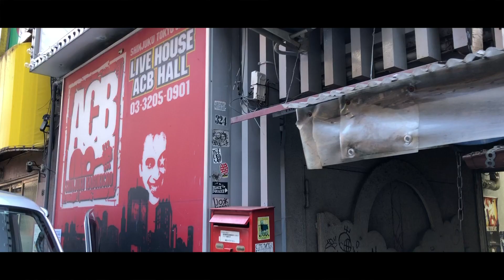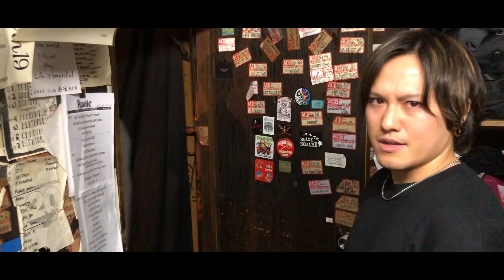【ライブ映像もアリ！】VLOG #1 -2022.02.27(日) Time after time RELEASE TOUR 東京編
HEADLAMP YouTube新企画！
題して、『VLOG』！
普段では見ることのできないライブの裏側やメンバーの素顔を中心にお届けします！
記念すべき第1回目は先日開催された『Time after time RELEASE TOUR』の東京編にスタッフが密着しました◎
ライブ映像もちょこっと公開！是非お楽しみください！

撮影・編集
杉本タイチ

終わりの写真・撮影
北島凛音

大阪高槻発ロックバンド、HEADLAMP(ヘッドランプ)
Vo 平井 一雅の圧倒的な歌唱力と世界観は聴いた者を魅了する。
そして、メンバ−3人の熱い気持ちを込めたライブパフォーマンスはオーディエンスを感動の渦に包み込む。
さらに、特筆すべきは幅広い楽曲性。
決して「ただ幅広い」のではなく、どの楽曲にも共通して見える楽曲センスはメンバー全員の個性とバックボーンが光る。
大阪若手ロックバンドを引率する存在として、地元大阪を拠点に日本全国へ精力的に活動中。

■Member
平井一雅(ボーカル&ギター)

♪HEADLAMPの最新楽曲のダウンロードやサブスクはこちら！

☆グッズや過去音源の販売はこちら！

☆PAPER MOON ジャケットデザイン受注グッズはこちら！

⛺️メンバーによるテントの中のトーク＆アコースティック生配信『LAMP×CAMP』
不定期ですが木曜日の23時から生配信！